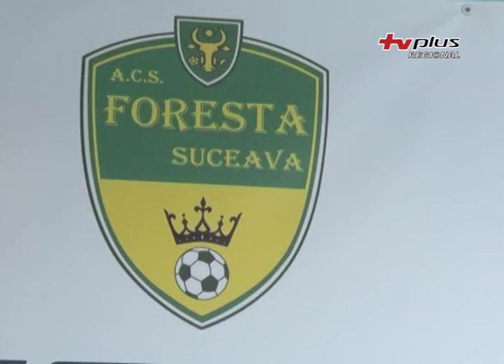Victorie pentru Foresta în jocul amical cu LPS Suceava